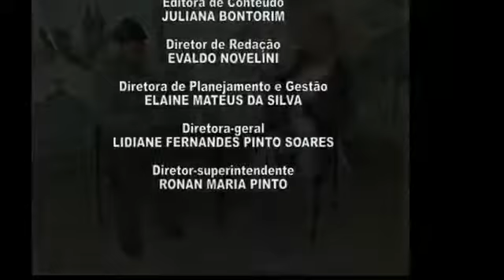Entrevista com Paulo Skaf, pré-candidato do MDB ao governo de São Paulo.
Cena política no ar